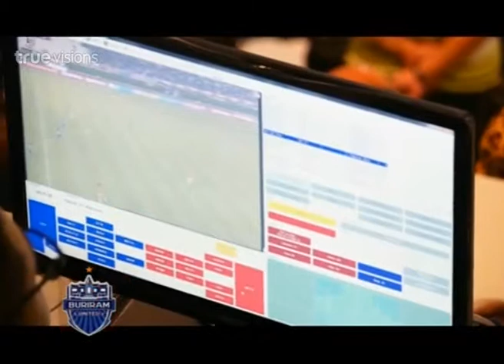ล้วงลึกบอลไทย ตอนที่ 20 | 01-10-2014 (1/2)